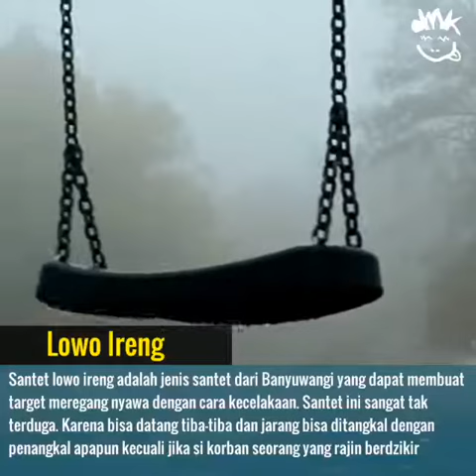Macam-macam santet di Indonesia